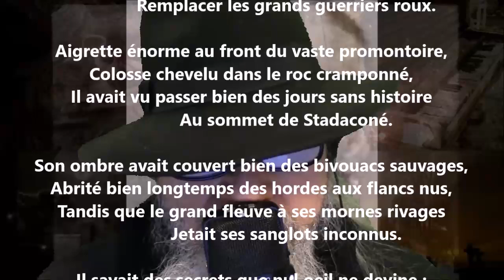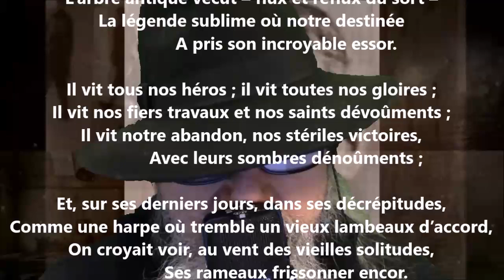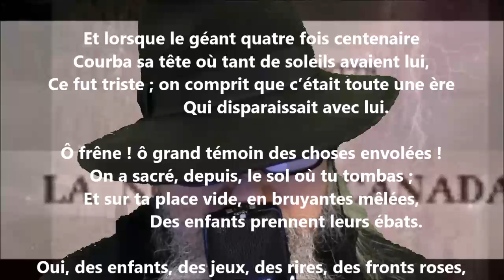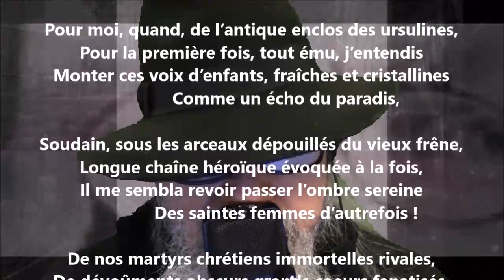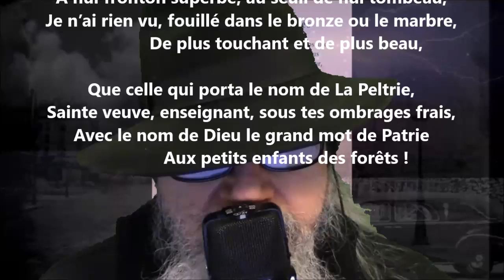Le frêne des Ursulines - Louis-Honoré Fréchette lu par Yvon Jean